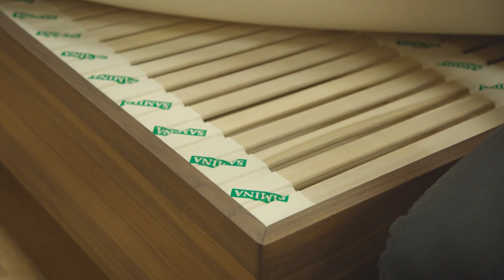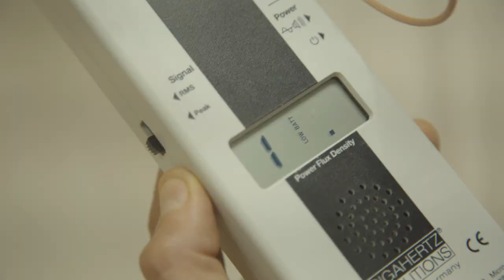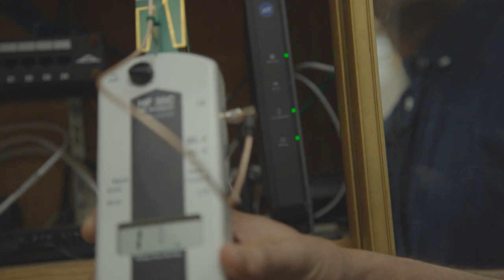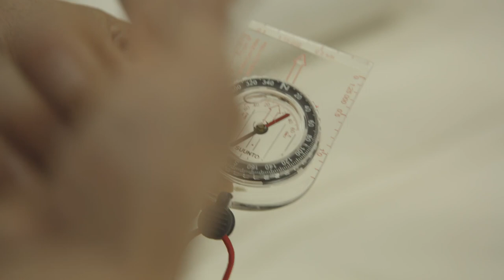SAMINA - World's Healthiest Bed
SAMINA brings nature back: Sleep in its most natural form.

Like the human body, the SAMINA healthy sleep concept is built of layers that harmonically coordinate with the body. Thanks to its layered components including the freely suspended slat frame, natural rubber mattress, Lokosana® grounding pad, organic wool mattress topper, duvets and pillows all made from natural materials, the essential conditions are present to fall asleep relaxed, stay asleep and awake refreshed.